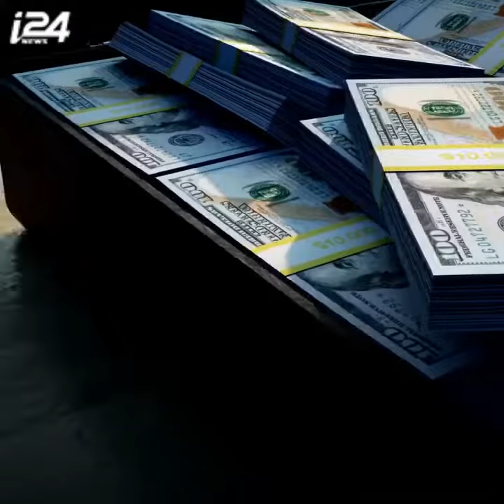Israël-Gaza: une semaine sous tension